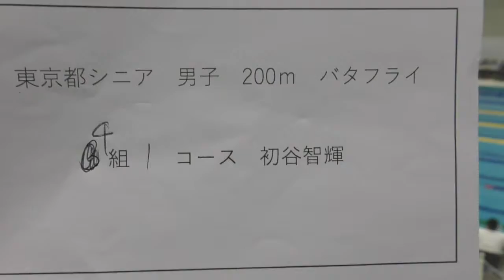東京都シニア 200m Fly 初谷